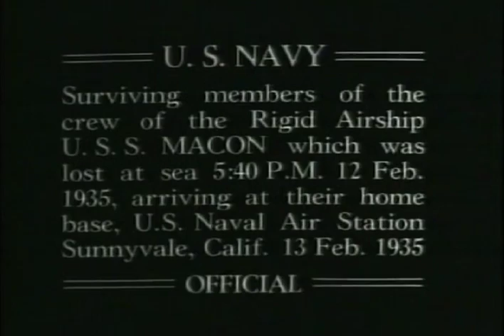Discovering the USS Macon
An incredible journey of discovery of the last of the Great Airships...the USS Macon...lost to the Ocean off Point Sur on a winter night in 1935. Join host Bob Schwemmer, Maritime Heritage expert and Director  as a dozen agencies come together...from Rocket Scientists to High School teachers. What they find is truly amazing and the road runs from David Packard as a young student to an Italian fisherman in Monterey Bay. A story you have to see to believe!